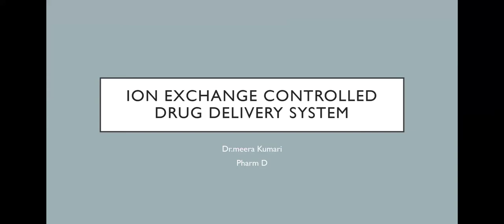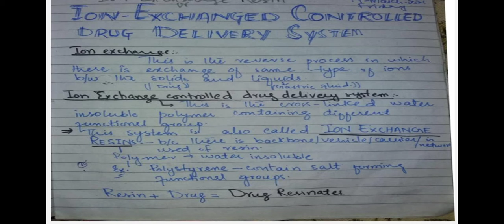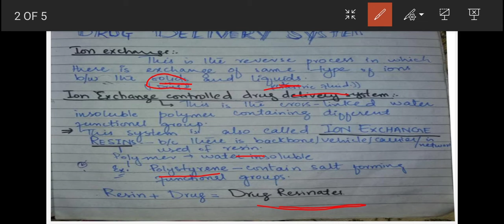Ion exchange and PH dependent control drug delivery system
ion exchange controlled drug delivery system
introduction
polymer
resin + drug
cationic
anionic
advantages
PH dependent control drug delivery system
introduction
carrier system
polyacidic
polybasic
application
advantages